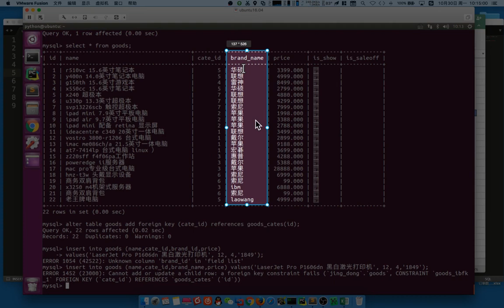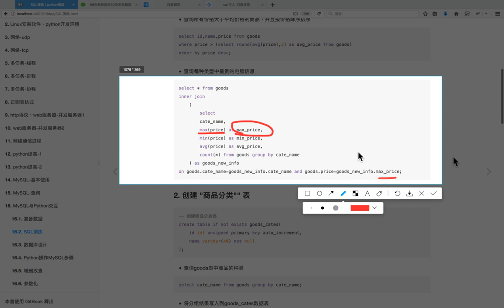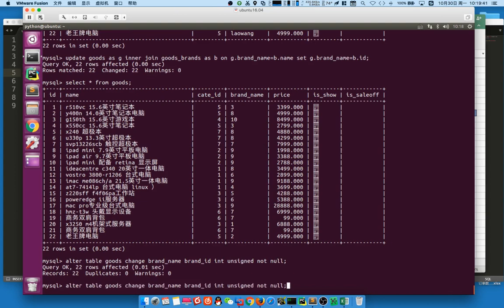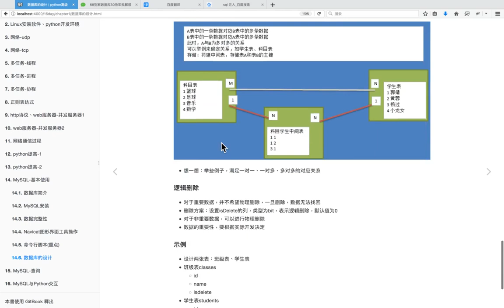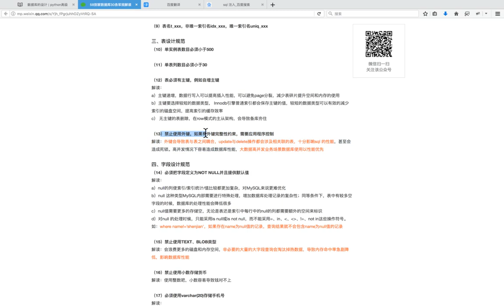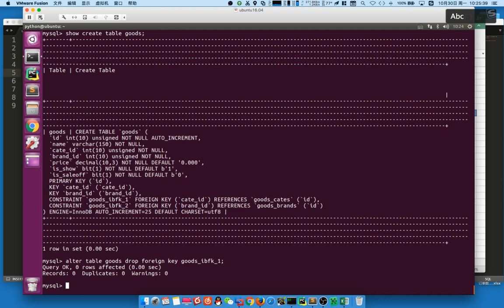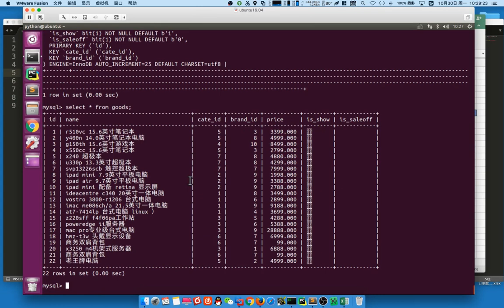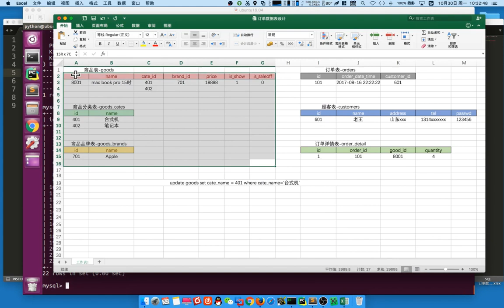05 MySQL数据库v3 1丨03 MySQL与Python交互丨03 数据操作演练：拆为多个表2